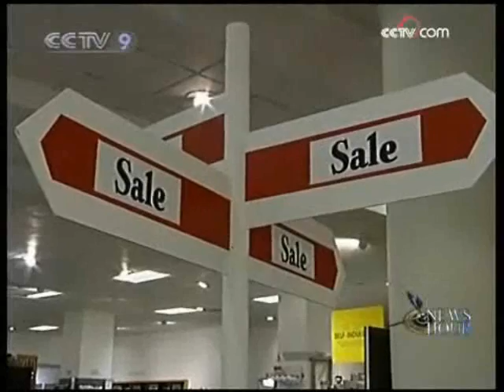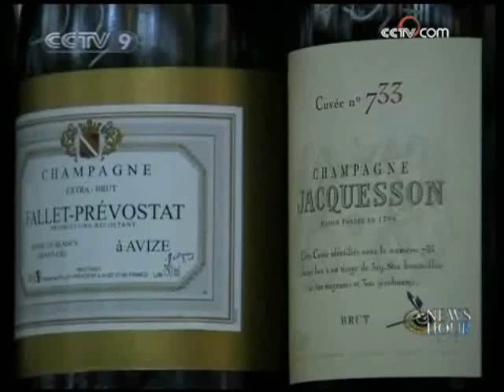Tough Christmas for retailers